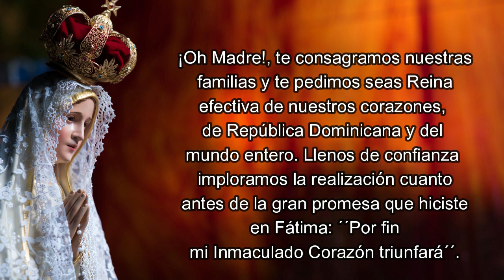Consagración al Inmaculado Corazón de María